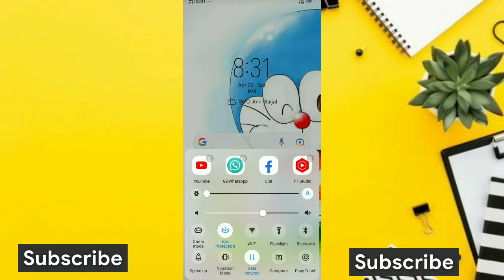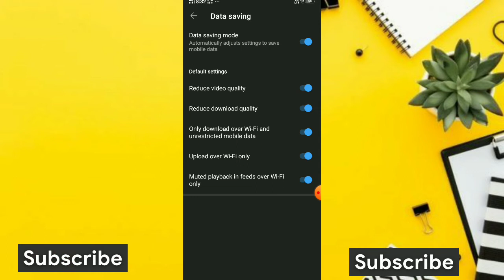Youtube Jada Net Kata hai To Kaya Kare | Ab 1gb Net Khtam Nahi Hoga Aapka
technology_junction

👉Please
👉Shear
करें